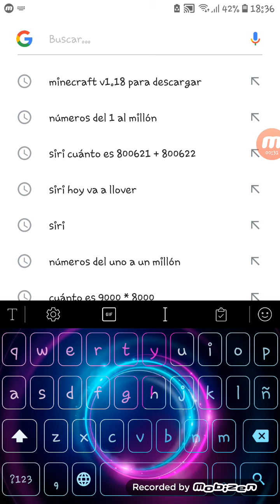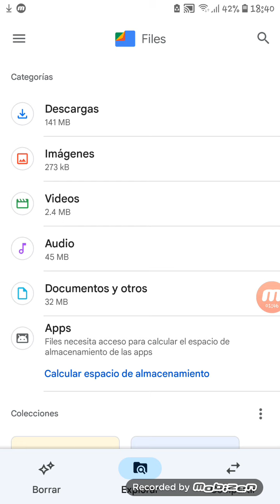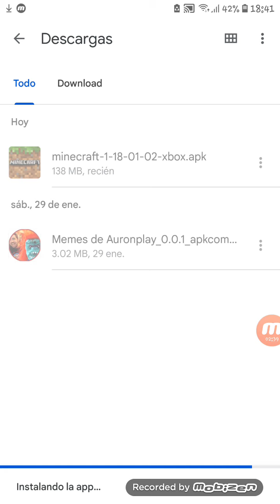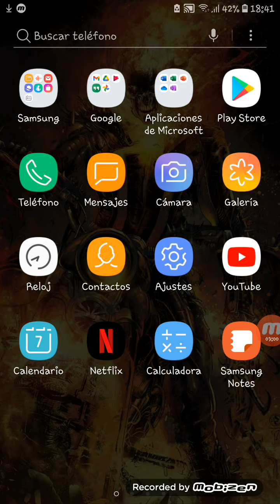como instalar minecraft sin pagar 100% real(≡^∇^≡)